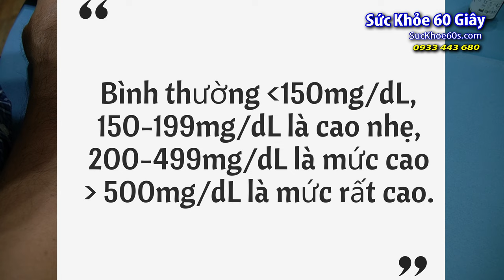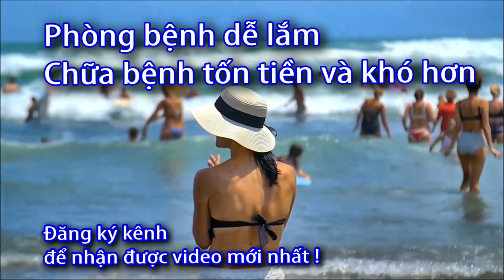Cách đo mỡ trong máu triglycerid MÁY ĐO đa năng MULTICAREIN - 0933443680 - Sức Khỏe 60S